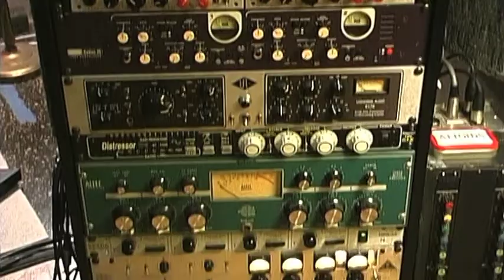In The Studio VLOG - w/ Peter Richan at Buckeye Recording, Philadelphia, PA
An In The Studio VLOG going inside Buckeye Recording in South Philadelphia, the awesome studio where I recently recorded my latest yet-unreleased tracks!  I got to interview Peter Richan, the engineer and owner of Buckeye and share some details about the very positive experience I had working there!